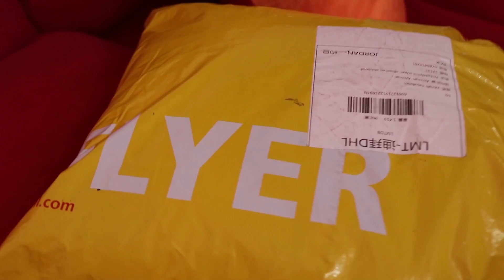وصلوني هدايا ملابس من موقع كويي 😍🎁|koyye